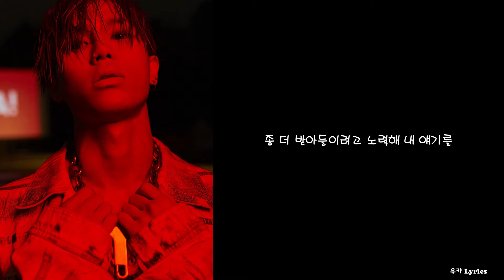식케이 (Sik-K) - X발 (XIBAL)/Lyrics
제목:  X발 (XIBAL)
작사: 식케이 (Sik-K)
작곡: 식케이 (Sik-K), 그루비룸 (GroovyRoom), Pink Slip
편곡: 그루비룸 (GroovyRoom), Pink Slip
Chorus: Sik-K
Drums: 이휘민 of GroovyRoom
Synthesizer: 박규정 of GroovyRoom
Bass: Pink Slip